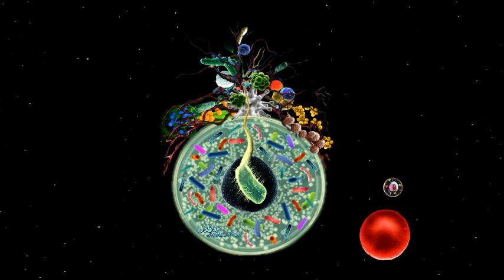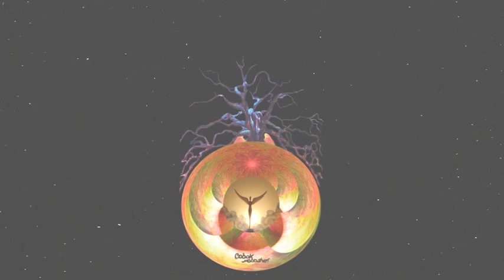'World to World | Short Animation - Our Animated Universe by Babak Mobasheri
Your likes, comments, and subscriptions are incredibly helpful for the YouTube algorithm and give me the motivation to create even better art content.

Best regards,
Babak Mobasheri
Foreign Titles:
ENGLISH    World to World
FRENCH     un monde à l'
GERMAN   Welt zu Welt
ITALIAN   mondo a mondo
SPANISH   un mundo a otro
Persian   دنیا به دنیا

                                                           ''World to World | Short Animation''
Welcome to "World to World," a captivating short animation that transports you through twelve extraordinary realms, each symbolizing a unique aspect of creation and existence. Embark on a mesmerizing journey that spans from the microscopic to the cosmic, revealing the wonders of each world.

🔬 World of the Cell: Dive into the microscopic universe of cells, chromosomes, and DNA. Explore the building blocks of life and the intricate mechanisms that power living organisms.

🦠 World of Viruses and Bacteria: Enter the unseen world of viruses and bacteria. Witness the fascinating interplay between these microscopic entities and their impact on life.

🌊 World of Sea Life: Plunge into the ocean's depths and discover a vibrant marine ecosystem. Encounter diverse sea creatures, from colorful coral reefs to mysterious deep-sea inhabitants.

🌿 World of Plants: Wander through a lush, green paradise where flora of all kinds thrive. Experience the beauty and complexity of the plant kingdom.

🐜 World of Insects: Shrink down to explore the intricate and bustling world of insects. Discover the remarkable lives and behaviors of these tiny creatures.

🦕 World of Dinosaurs: Travel back in time to the age of the dinosaurs, the first great animals. Witness their majesty and the prehistoric landscapes they roamed.

💫 World of Sex (Egg and Sperm): Enter the world of reproduction, where the union of egg and sperm sparks the miracle of life. Explore the beginnings of existence and the origins of new life.

🗿 World of First Humans: Journey to the dawn of humanity and experience the lives of early humans. See how our ancestors evolved and adapted to their world.

🚀 World of Space and Technology: Blast off into the cosmos and explore the advancements in space and technology. Witness humanity's quest for knowledge and exploration beyond our planet.

🔥 World of Destruction: Experience a world ravaged by chaos and destruction. Explore the stark realities of devastation and the resilience required to survive.

🌈 World of Heaven: Immerse yourself in a utopian realm where peace, beauty, and perfection reign. Experience the serenity and harmony of a heavenly paradise.

⏳ World to Time: Embark on a journey through the ages, transcending time itself. Witness the flow of history and the evolution of our world across eras.

Each world in "World to World" is meticulously animated to capture its unique essence and wonders. Join us on this incredible adventure and marvel at the beauty, diversity, and creativity of these extraordinary realms.

Description:
World to World - Our Animated Universe written and directed by  By Babak Mobasheri. November 2023
This Animation , signifies the different sides of our world creatures from my point of view.

for example You can see the inner world, outer world and also the world of feeling and emotion. This is, as the first creation of man, the first astronaut in space (outer world) and also the world of feeling and emotion as mother and child in water which signifies purity and peace which I have shown and son on...

Also branches of the tree located at the top of the world, which symbolizes the tree of life.